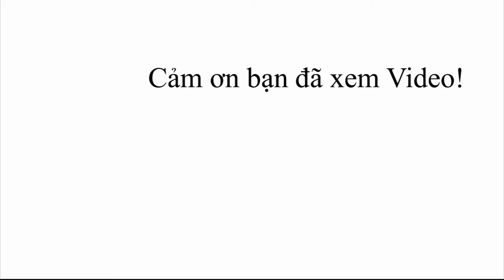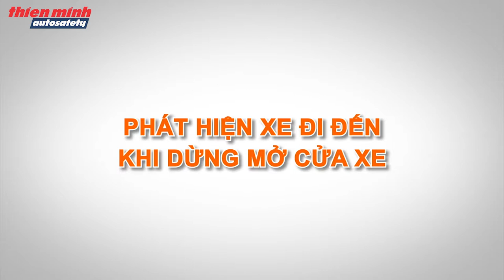Hệ Thống Cảnh Báo Điểm Mù XFD BSM 01M - Công Nghệ Radar 24 Ghz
Hệ Thống Cảnh Báo Điểm Mù XFD BSM 01M sử dụng Radar tần số 24 GHz lắp trên mặt gương chiếu hậu theo xe.
🎥 Xem thêm các chuyên mục khác:
📞Hotline Việt Nam: 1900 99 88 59
🏡 Trụ sở chính: Số 88 Khúc Thừa Dụ, Dịch Vọng, Cầu giấy, Hà Nội
🏡 Văn phòng Miền Trung: Số 138, Đ.Xô Viết Nghệ Tĩnh, Q.Hải Châu, Tp.Đà Nẵng
🏡 Văn phòng Miền Nam: Số 2/1 Hồng Hà, Phường 2, Quận Tân Bình, TP.HCM